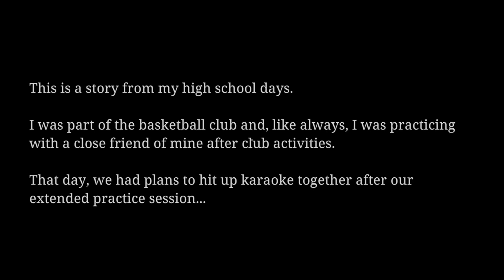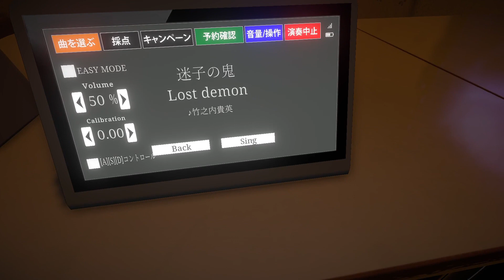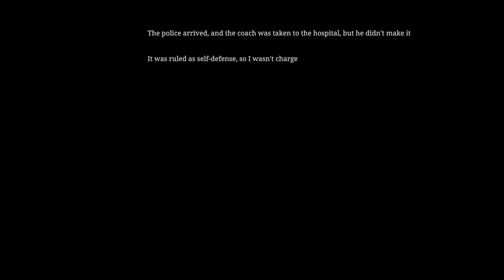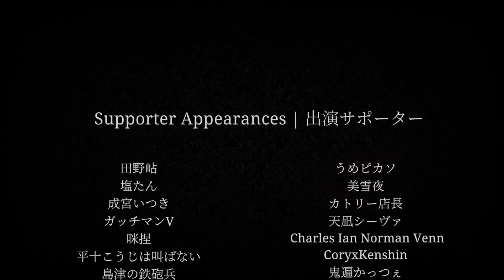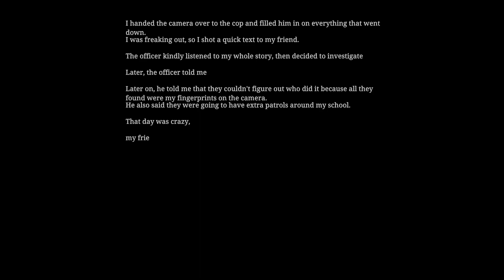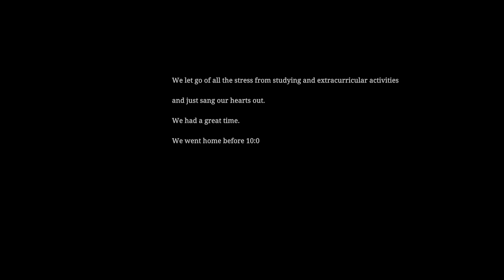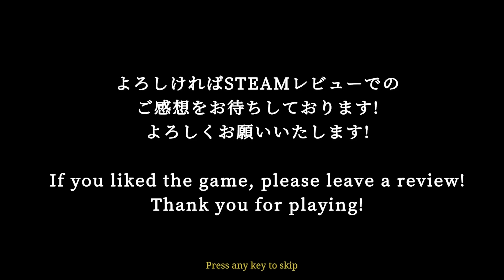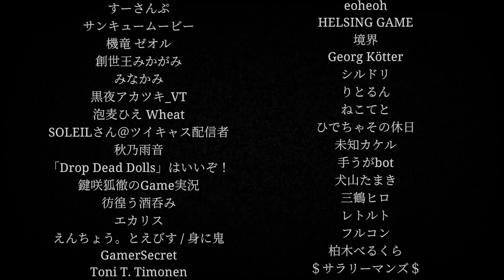[Chilla's Art] The Karaoke - never going to karaoke ever, again!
The Karaoke is a Japan inspired game by chilla arts, and is about two girls making plans to go to karaoke after school, but of course, somethings going on with the creepy gym teacher. the game is shorter than other chilla art's games but has a number of endings to get the whole story.